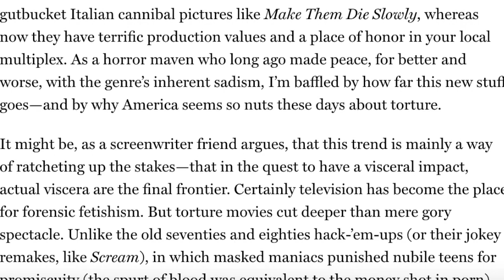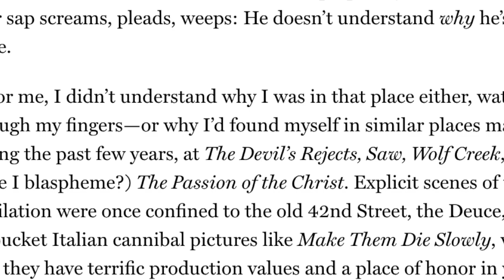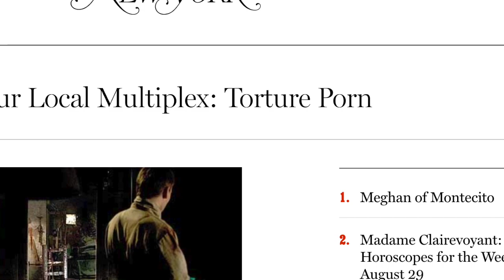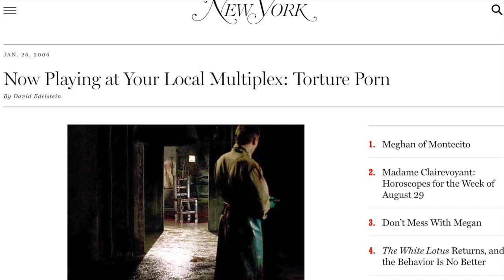The Art of Splatter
This is a video essay about the genre of horror known as 'Splatter', and the unfair reputation that it gets. It is also a rebuttal of a 2006 article written by David Edelstein in which he dismisses the sub-genre as 'Torture Porn.'